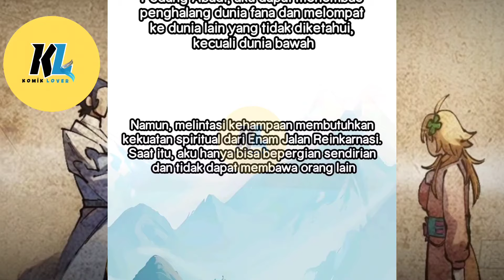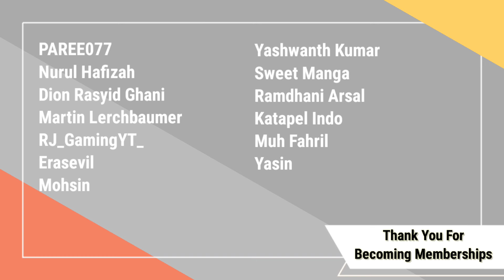Top Tier Providence : Secretly Cultivate For A Thousand Years | Chapter 166 | Indonesia Translate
Judul : Top Tier Providence : Secretly Cultivate for a Thousand Years
Author : Xing Kong (星空社)
Genre : Reincarnation, Action, Martial Arts, Adventure, Harem, Isekai, Fantasy.

Sinopsis :
Bercerita tentang Bereinkarnasi di dunia kultivasi, Han Jue menyadari bahwa dia dapat menjalani hidupnya seperti video game. Dia mengendalikan potensi kultivasi dan pemeliharaan bawaannya. Dalam mengejar umur panjang, Han Jue memutuskan untuk berkultivasi dengan cara yang rendah hati. Seribu tahun kemudian, generasi kultivator telah menjadi sejarah. Saat itulah yang abadi mulai membersihkan dunia fana. Han Jue tidak bisa lagi bersembunyi dan harus melakukan sesuatu. Kemudian dia menyadari, makhluk abadi tidak sekuat itu …

Dukung Channel Ini Melalui :

Langganan Channel Ini Untuk Mendapatkan Akses Awal Menonton Vidio